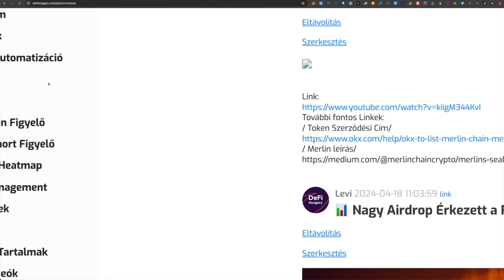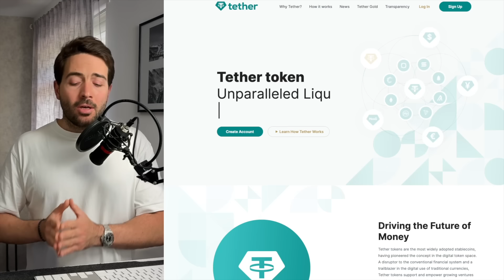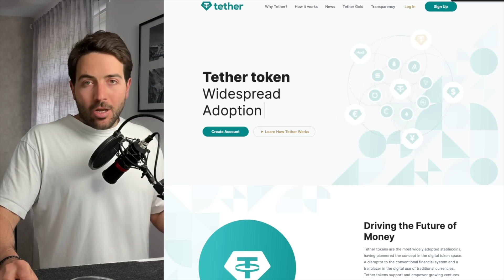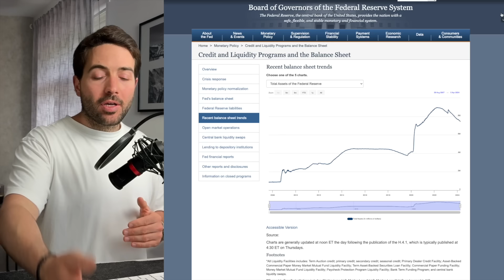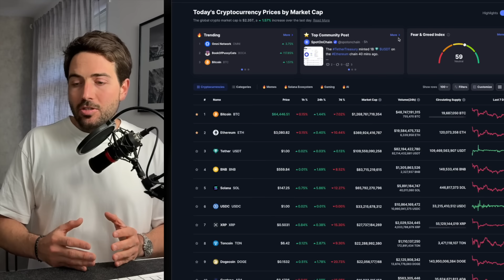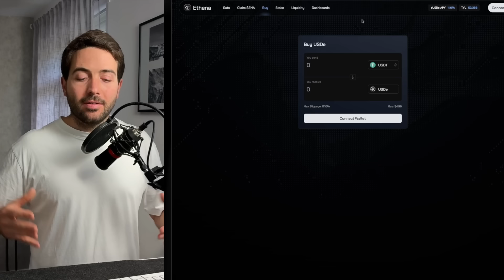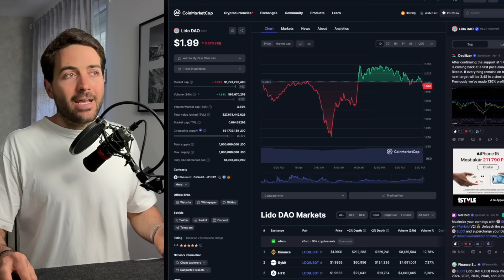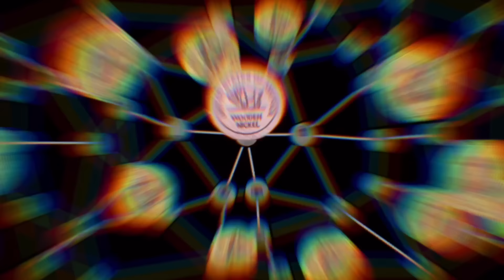Ütőképes Új Narratíva a Kriptopiacon 📈 Így Kaszál a Tether az USA Rovására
Kielemezzük ebben a videóban, hogy hogyan profitált a Tether a magas jegybanki alapkamatokon és, hogy milyen újabb narratíva van kibontakozóban a kriptopiacon.
Bemutatom nektek a már meglévő Ethereum alapú Ethena illetve az érkező Bitcoin alapú Bouncebit projektet.
Kitérek ebben a videóban arra is, hogy miért nem szimpatizál az Amerikai Állam a Tether és a USDC stabilcoinok működésével.
📲Csatlakozz a zárt tartalmakhoz és töltsd le az Applikációm itt📲

Resgisztrálj ezeken a tőzsdéken és részesülj bónuszokban:
📍Bybit

🧬Fejezetek🧬
00:00 - Bevezető / Érdekességek és Bónuszok
02:30 - Hogyan Haszbnálja Ki Tether az Amerikai Jegybankot?
08:34 - Részleges-és Teljes Banki tartalékok
10:35 - FED egyenlegének változásai
14:20 - Kincstárjegyek és a BTFP összefüggése
16:27 - Szintetikus Stabilcoinok - 2 Legfontosabb cég
20:30 - Ethena Működése
23:50 - Lezárás
🧩Fontos linkek🧩
Minden egy helyen:

✅ELŐNYÖK HA EZEKEN A LINKEKEN REGISZTRÁLSZ✅

Ha új vagy és még nem vettél kriptót akkor használdd ezt a Coinbase linket ez első kripto vásárlásodhoz Coinbase/Binance/Kucoin-on és keress 10 dollárt ingyenesen
100 dollár értékű kripto vásárlásod esetén: